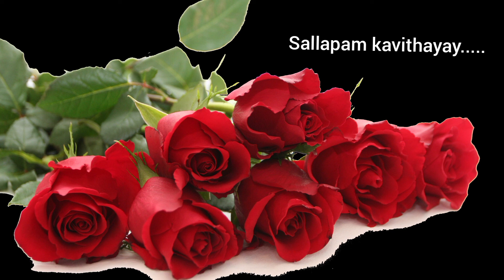sallapam kavithayay.... (സല്ലാപം കവിതയായ്.....)